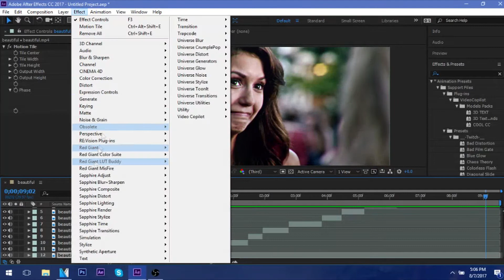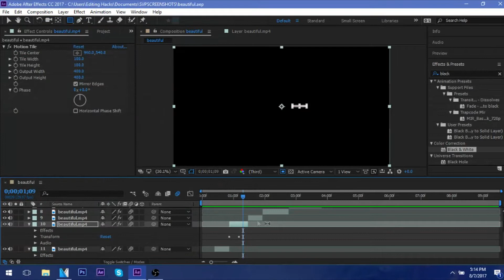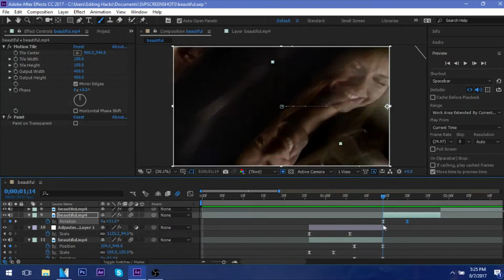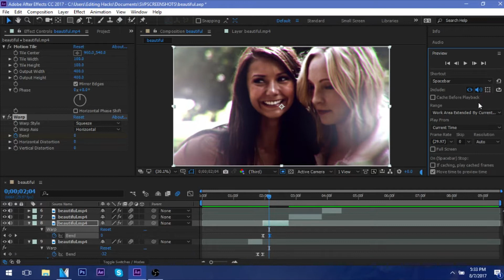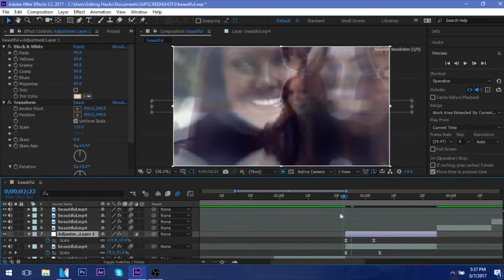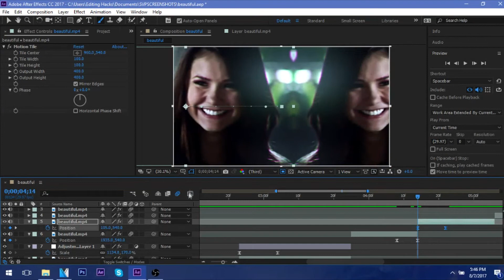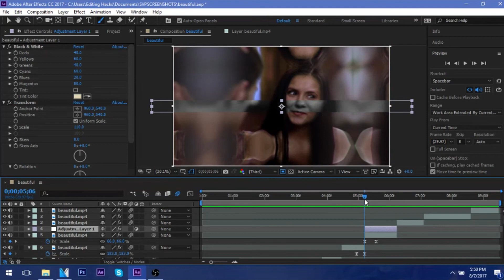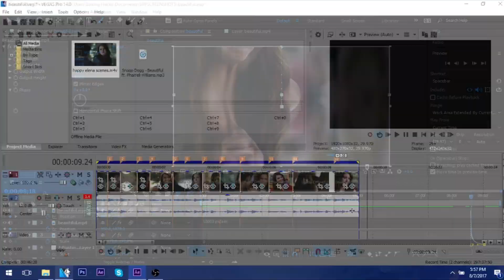watch me edit #1 | after effects cc